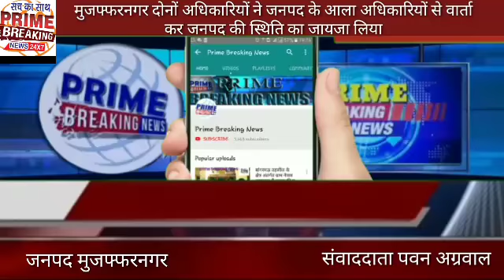मुजफ्फरनगर दोनों अधिकारियों ने जनपद के आला अधिकारियों से वार्ता कर जनपद की स्थिति का जायजा लिया